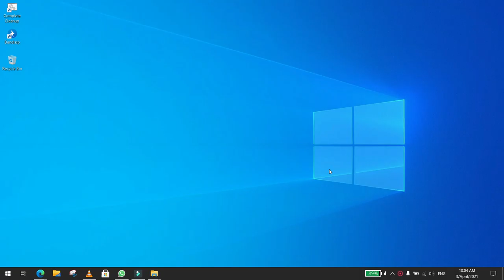Position items in a stack in flutter